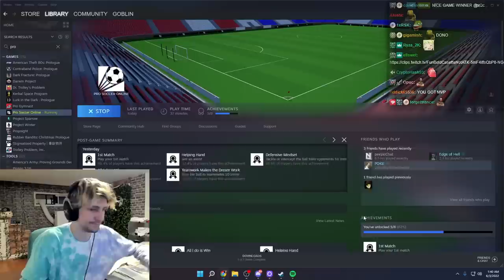xQc Is a Pro at Soccer